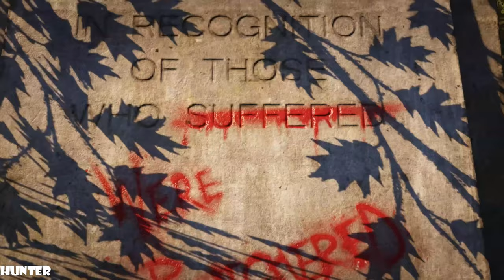Gears 5 Gameplay PC MAX OUT REAL 4K 60FPS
Game Information:
Campaign: The world is crumbling. The Swarm has corrupted the Coalition’s robot army and is descending upon human cities. With danger closing in, Kait Diaz breaks away to uncover her connection to the enemy and discovers the true danger to Sera – herself.

Escape: Outrun the bomb, outsmart the Swarm, and escape the Hive! Escape is a new, aggressive, high-stakes co-op mode featuring a three-player suicide squad that must work together to take out enemy hives from within.PC SPECS:
- cpu: INTEL i9 9900K 4.86ghz
- mainboard: ASUS ROG STRIX Z390-F GAMING
- vga: ASUS RTX 2080 Ti Strix OC 11GB
- ram: KINGSTON PREDATOR DDR4 32GB 3466 MHZ CL15
- ssd: SAMSUNG 970 Evo 1TB M.2 SATA 3400/1500
-hdd : WDD RED 6tb x3
- psu: EVGA 1300WATT
- cpu cooler: CORSAIR H100I V2 HYDRO SERIES
-case: Phanteks Enthoo Evolv atx + RGB LED